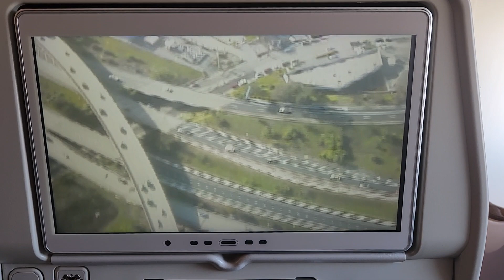USA🌉 San Francisco ✈ to Bengaluru✈️original sound🕊